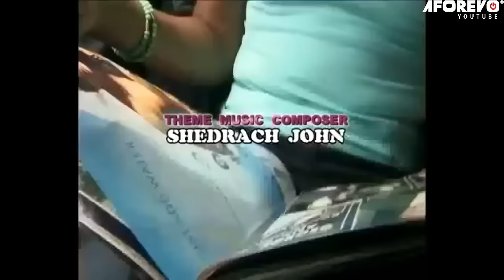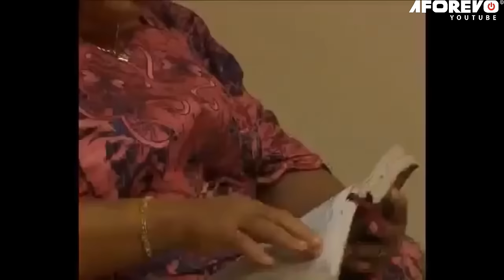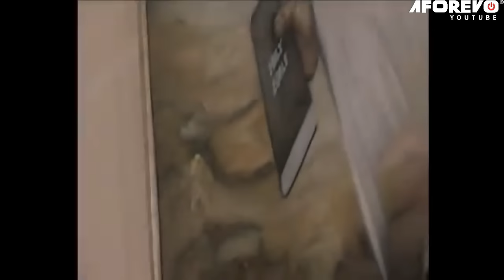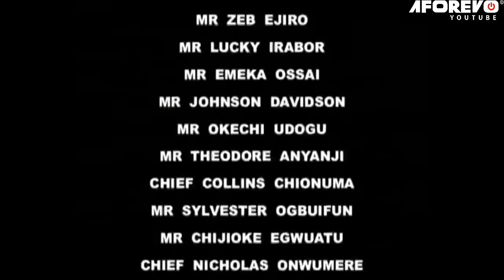Watch This Touching Life Story Of How God Use This Prayerful Woman To Do Wonders - A Nigerian Movie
This Nigerian movie will keep you focused on your screen as you will enjoy this beautiful piece.

A Nigerian movie starring Genevive Naji